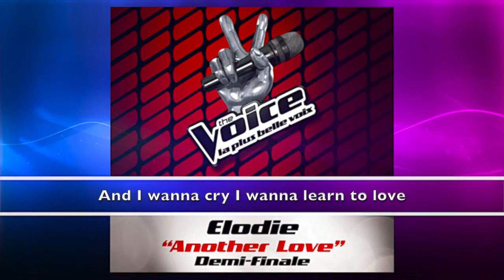Élodie Martelet – Another Love (Version studio avec paroles)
Élodie reprend Another Love de Tom Odell ☺